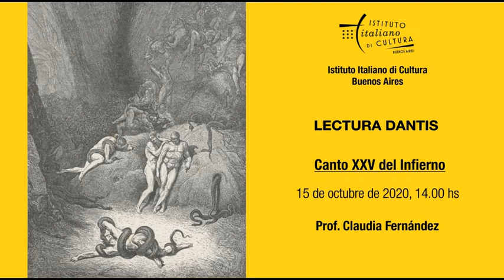Lectura Dantis del Istituto Italiano di Cultura Canto XXV del Infierno a cargo de Claudia Fernández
En este canto, Dante y Virgilio se encuentran en la séptima fosa del octavo círculo, donde son castigados los ladrones. El canto continúa la temática del precedente. Vanni Fucci, confeso ladrón, profeta de desgracias apenas elencadas a Dante con odio, está siempre en el centro de la escena. Concluye su arrogante y amenazador discurso con un gesto blasfemo, que consiste en levantar hacia el cielo las dos manos con una expresión considerada vulgar y blasfema para la época (poniendo el pulgar entre el índice y el medio) gritando "¡Para ti, Dios, que a ti las mando!", lo cual indigna a Dante. El desafío se ve sin embargo interrumpido por la llegada de las serpientes que, si bien antes habían horrorizado al poeta, ahora le resultan amigables por lastimar a aquel condenado, como si quisieran que no hable más. La escena termina cuando las serpientes le atan a Vanni Fucci una vez más el brazo con que hizo el gesto obsceno.
Dante confiesa de hecho que hasta ese momento no había encontrado un condenado tan soberbio como el ladrón de Pistoya, ni Capaneo, el rey blasfemador que precipitó de los muros de Tebas. Por último Fucci sale de la escena envuelto en serpientes, de tal forma que no puede volver a hablar.
El centauro Caco es un monstruo asesinado por Hércules, que solo Dante transforma en centauro basándose en una descripción más bien vaga de Virgilio en la Eneida. En su aparición, que es imprevista y breve, aparece corriendo enojado buscando a Fucci, quizás con el propósito de castigarlo. De hecho, no hay elementos para decidir si Caco es un condenado o un guardián de la fosa.
Está descripto como lleno de serpientes pegadas desde las ancas hasta la boca, más que todas las que se puedan encontrar en toda la Maremma. Además tiene un dragón alado sobre la espalda, una invención de Dante para justificar el hecho de que Caco escupiese fuego según algunos autores antiguos.
Virgilio lo presenta, como el Caco que baño la colina Aventino de sangre y que robó con fraude en un rebaño vecino los bueyes de Gerión a Hércules. Para poner fin a sus malas acciones, Hércules lo mató con cien golpes de su maza, pero al décimo golpe ya estaba muerto, un detalle truculento que transforma de la obra de Ovidio, para enfatizar que el fraude puede justificar un castigo brutal.

Virgilio habla y Caco pasa y se va, en tanto tres espíritus se acercan bajo los dos poetas, que los notan solo cuando ellos preguntan "¿Quiénes sois?", interrumpiendo sus discusiones. Dante no los reconoce, pero, como sucede en otras situaciones, el espíritu que habla nombra a otro y le dice "Cianfa ¿dónde te has metido?", "¿dónde estará Cianfa?", al que Dante, escuchando el nombre de un florentino, hace una seña de silencio a Virgilio para poder escuchar.

Dante-escritor está por describir una escena de visiones fantásticas y sobrenaturales, es por eso que, como en otros pasajes, se dirige primero directamente al lector para explicarle que lo que vio en el Infierno es verdad a pesar de que suene increíble. De hecho, una serpiente de seis pies se lanza contra uno de los tres condenados, iniciando a fundirse con él. Si a este distinto trato corresponde un pecado distinto (así como para Vanni Fucci ser transformado ciclicamente en cenizas estaba quizás ligado a su sacrilegio de robar en lugar sagrado), quizás siguiendo las especificaciones del pecado del robo que hace Tomás de Aquino,​ no hay suficientes elementos para descifrarlo, tanto por la biografía que algún comentador antiguo escribió del condenado (Agnello Brunelleschi, quizás ladrón que solía camuflarse, por eso su apariencia está transfigurada en el Infierno), como por la narración de Dante que está toda centrada en la descripción de la metamorfosis y no alude a otros particulares biográficos o morales. Quizás el contrapaso es interpretado solo como "robo" de la identidad, de la humanidad por parte de las serpientes de estos ladrones.
La transformación es el argumento sobre el cual se centra Dante, en una especie de rivalidad con sus modelos clásicos, como Ovidio y Lucano.
El reptil de seis patas se cuelga del vientre del condenado con las patas centrales, con las anteriores a los brazos y con la boca le muerde la cara. Así, le apoya las patas posteriores sobre los muslos y le pasa la cola entre las patas apoyándola sobre la espalda. La bestia está adherida como la hiedra a los árboles y los dos cuerpos inician a fundirse, uniendo los dos colores en un tono que no es el de ninguno.
Los otros dos condenados miran, un poco con curiosidad y otro poco con miedo dado que la fusión creó un nuevo monstruo horriblemente transfigurado. Una nueva forma con las cabezas unidas en un único rostro, las extremidades anteriores se transformaronen las patas anteriores del monstruo. Dante encontró entonces cinco florentinos en esta fosa y la ira por la mala fama de estos conciudadanos hará que pronuncie una invectiva contra Florencia al inicio del próximo canto.
Fuente: Wikipedia